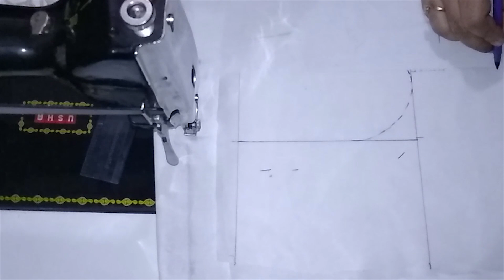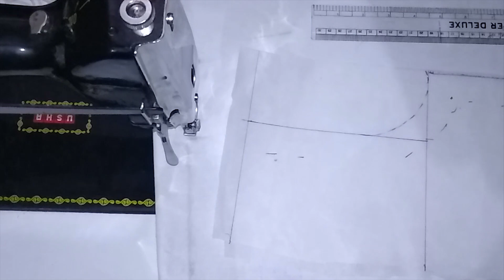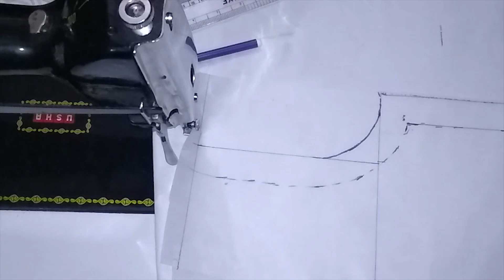Half collar neckline with piping: Easy method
The purpose of this tutorial is to clear the details and sharpness on every aspect of the following:
1. How to cut and stitch "half collar neckline".
2. How to cut and stitch "piping.
Feel free to post comments.

designersalwar ,choli